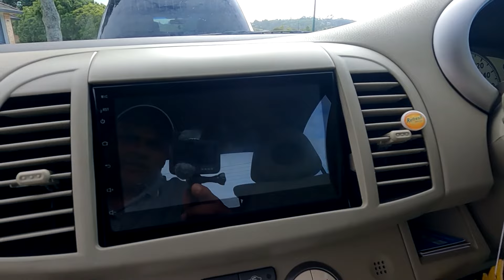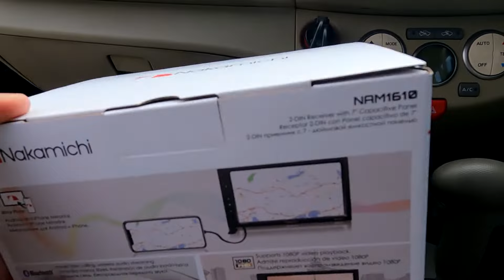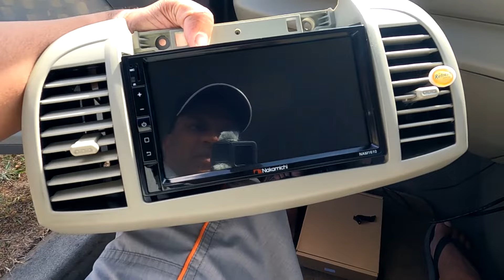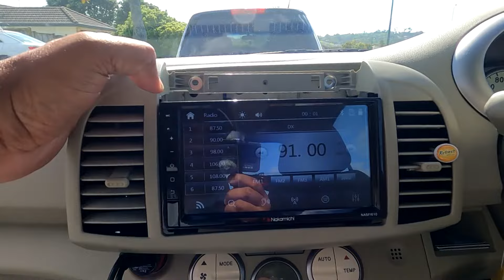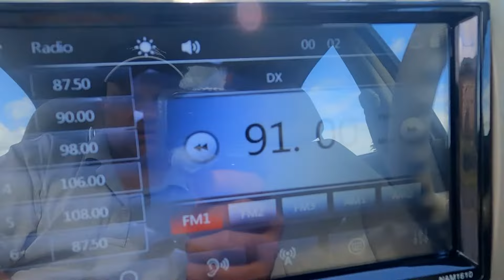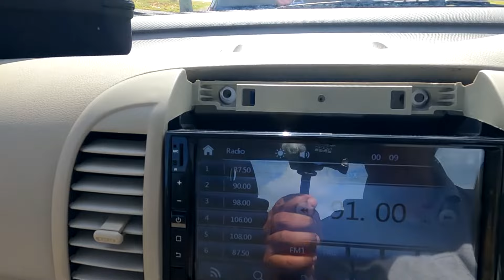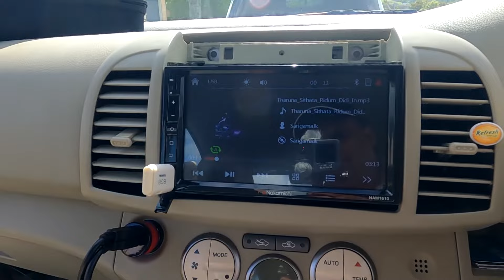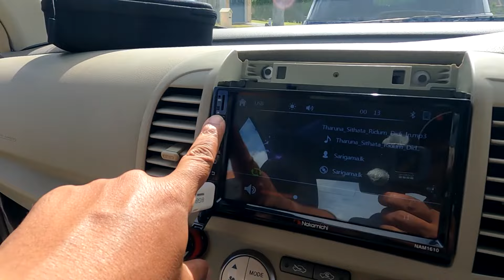Nakamichi Car Stereo DIY Installation